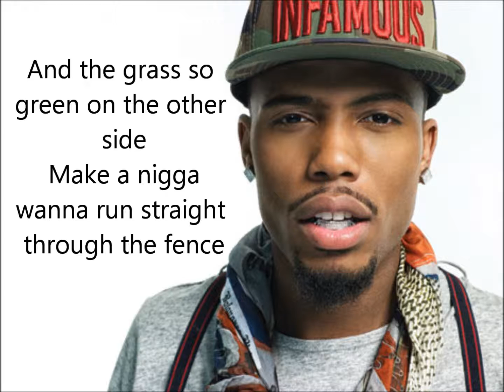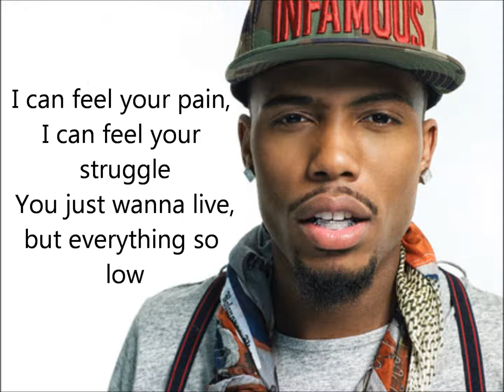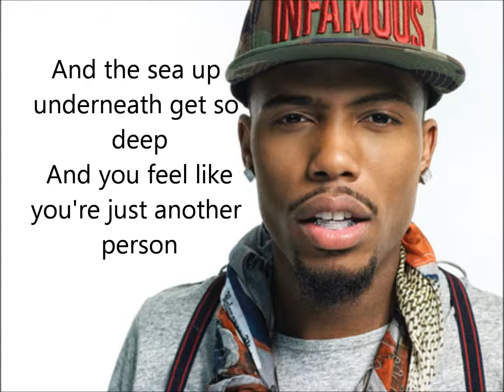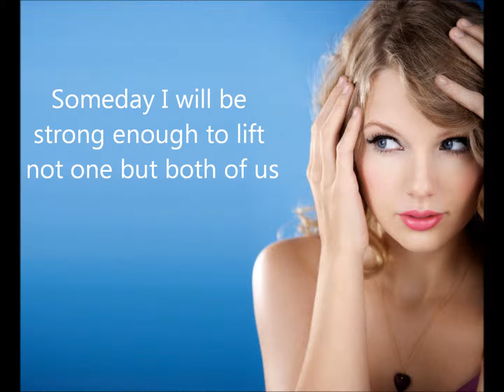B.O.B ft Taylor Swift - Both Of Us (lyrics)